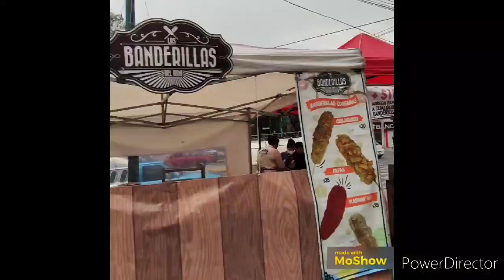banderilla coreanas el MINI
banderilla coreanas en la CDMX exquisitas de buen sabor que te en cantarán ubicadas en el metro San Joaquín